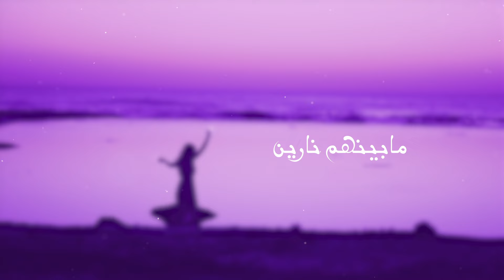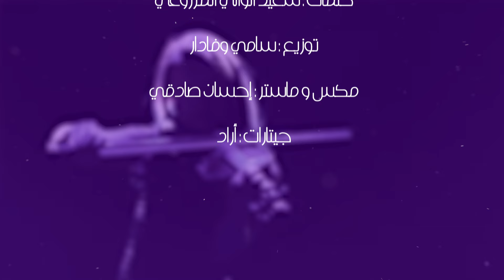عبدالعزيز المهيري - زهر برلين (حصرياً) | 2024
الحان : محمد الشحي
كلمات : سعيد الوالي المزروعي
توزيع : سامي وفادار
مكس و ماستر : إحسان صادقي
جيتارات : أراد

كلمات الأغنية
سؤال يطرح نفسه
اتريد توصل وين
كل الحواس الخمسه
مابينهم نارين

الليل يذبح همسه
ليت النهار يبين
الحب ماهو رمسه
الحب عطف ولين

الشوق تشرق شمسه
والحر وعده دين
يومي يشابه امسه
ما ييتني للحين

كل حد عليه ابنفسه
لا تسمع الواشين
حبك في قلبي غرسه
انته هنات العين

ابصم انا بالخمسه
ماشفت منك اثنين
مالبدر ماخذ لمسه
لون وجمال وزين

رمشك يتوه حبسه
خدك زهر برلين
جف القلم عن طرسه
وصفك يباله سنين

توزيع ديجيتال شركة قنوات ميوزك